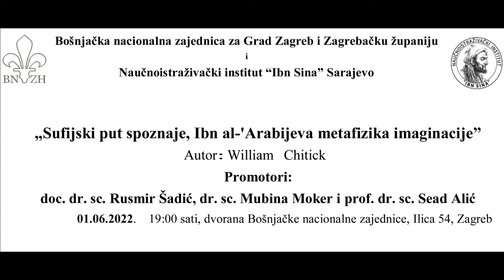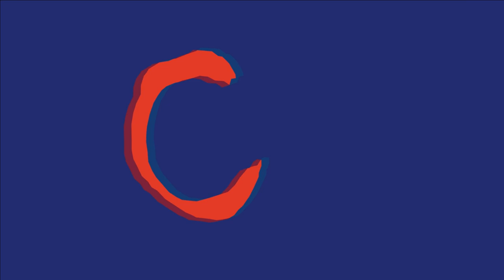Mubina Moker - o knjizi “Sufijski put spoznaje, Ibn al-‘Arabijeva metafizika imaginacije”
U srijedu, 1. lipnja/juna, u prostorijama Bošnjačke nacionalne zajednice za grad Zagreb  i Zagrebačku županiju, predstavljena je knjiga Williama C. Chitticka “Sufijski put spoznaje, Ibn al-‘Arabijeva metafizika imaginacije”.
„Imamo sreću spoznavanja, ona se prema Ibn Arabiju temelji  na svjesnosti o Bogu i kroz tu svjesnost čovjeku se pomalo raskriva suština stvari kakve one uistinu jesu – tako da narastanje spoznaje istovremeno znači narastanje u istinskoj sreći“, rekla je dr. Mubina Moker.
„Na početku knjige o Ibn Arabiju, autor William C. Chittick pita se 'kako mogu pronaći Boga' – to bih promijenio u ovo 'kako mogu proći s druge strane zastora koji skriva Boga', rekao je doc. dr. Rusmir Šadić.
„Rasvijetliti, osvijetliti, predivna je dimenzija sufizma, jer kakvoga smisla bilo što govoriti ako time nećemo rasvijetliti i svoju poziciju čovjeka u današnjem svijetu“, rekao je prof. dr. Sead Alić, govoreći o vlastitom spoznajom odnosu i komunikaciji s ovim Ibn Arabijevim djelom.